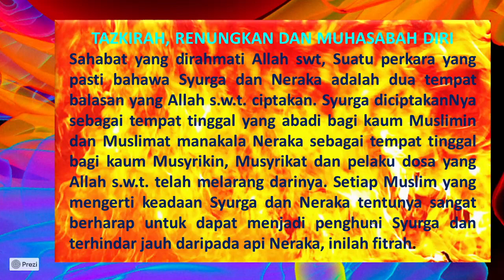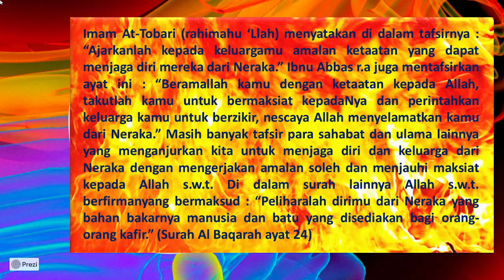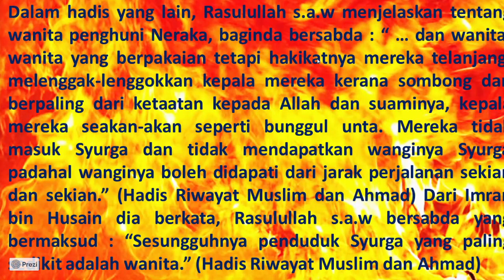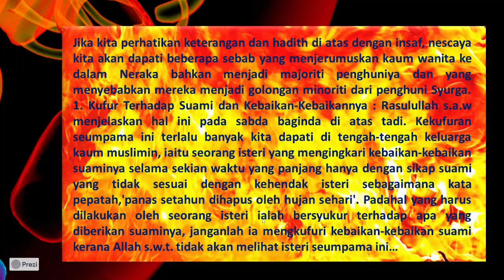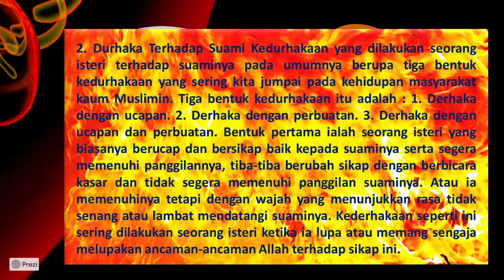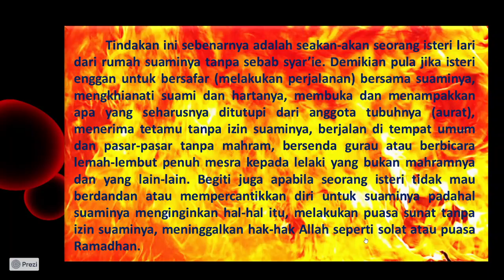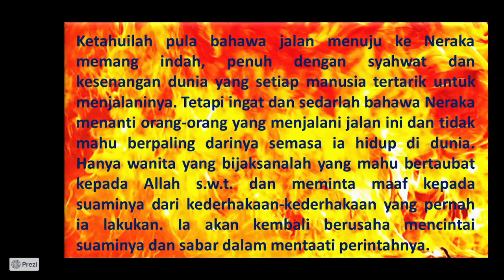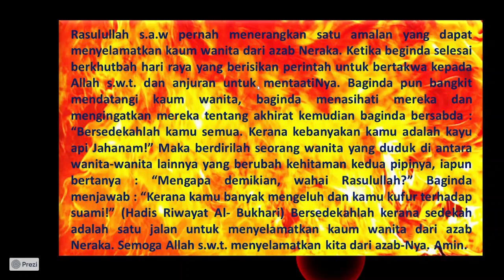TAZKIRAH RENUANGAN MUHASABAH WANITA PENGHUNI NERAKA BY MIKE POJAN